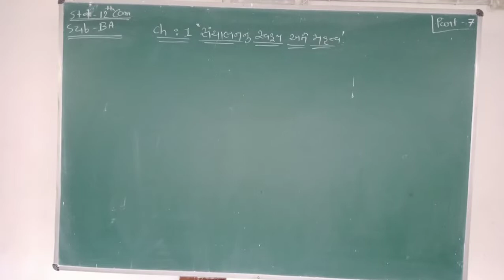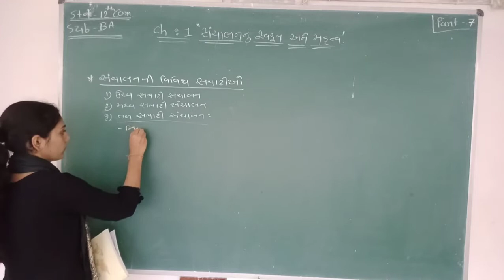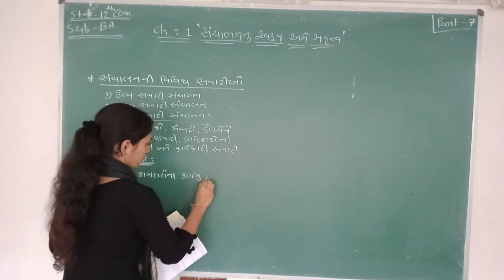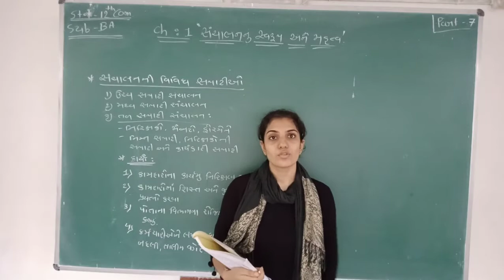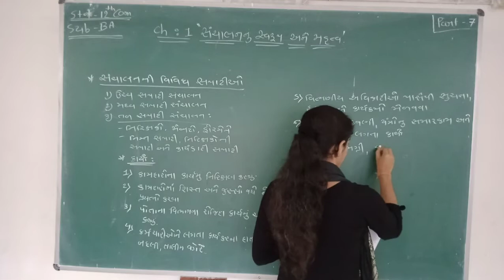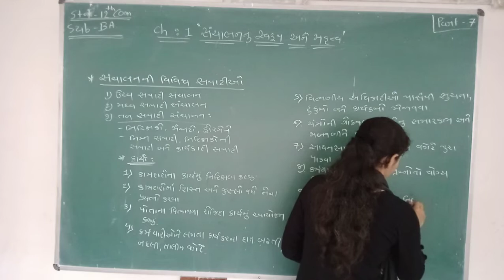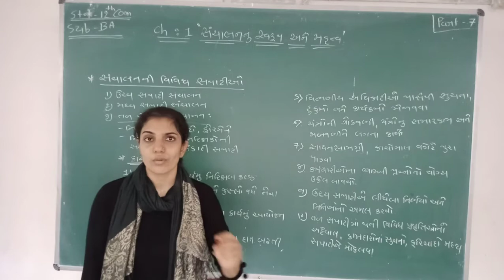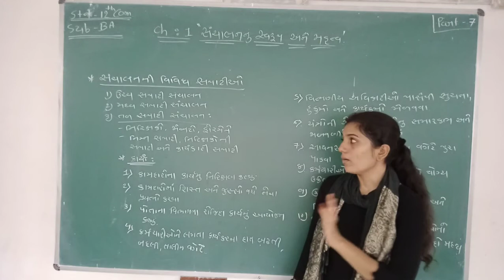Std 12Commerce | B A | Ch 1 | Part 7